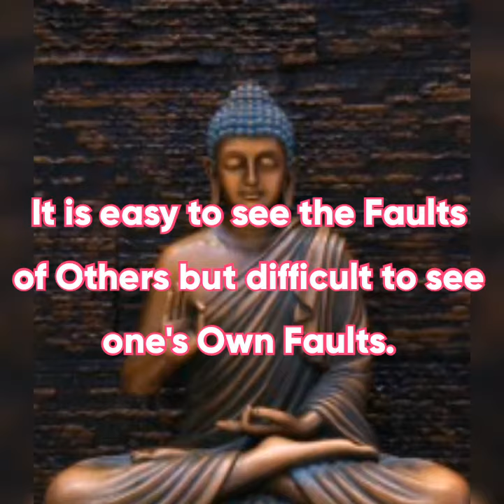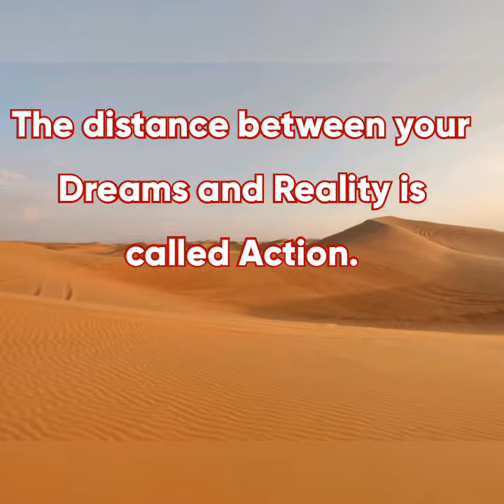Motivational Quotes in English to Keep You Positive & Inspired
Quotes by famous and not so famous people around the world to keep us motivated and positive.

Just as food is important for our body, so are good thoughts for our mind & soul. Stay positive, motivated & blessed. Help others whenever you can by whatever means.Feel inspired & motivated, share with someone you know who needs the positivity & motivation.Keep coming back to read many more such beautiful quotes.

So please consider doing so. Much love to one & all.